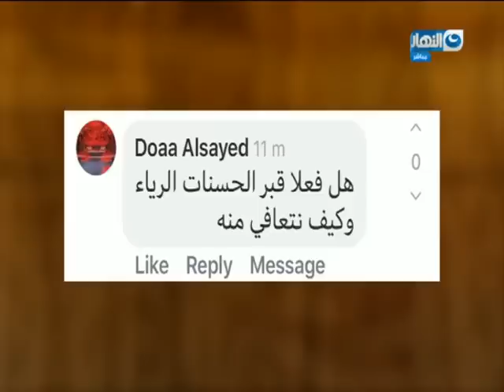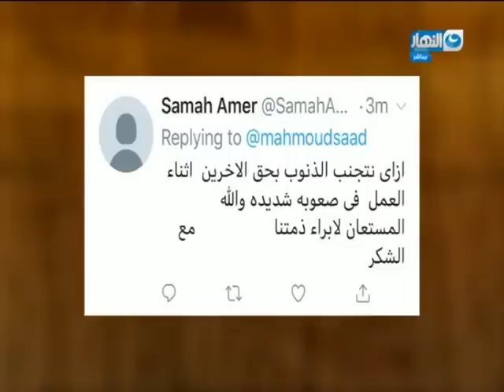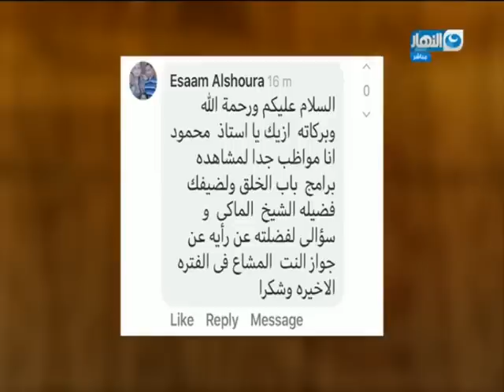باب الخلق | حكمة الابتلاء بالذنوب والمعاصي | اللقاء الكامل للشيخ الداعية أحمد المالكي